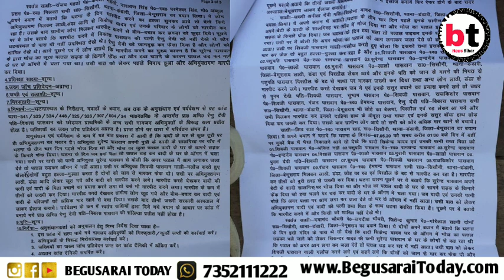बेगूसराय:-कटर माला पंचायत में चलती है सरपंच की दादागिरी।